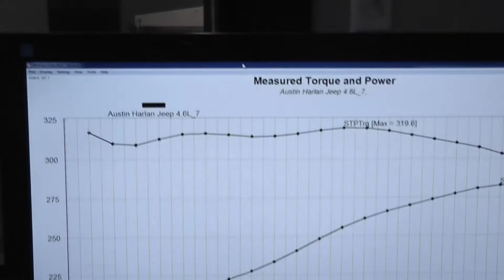Golen Engine 4.6 Jeep Stroker Engine for Austin Harlan